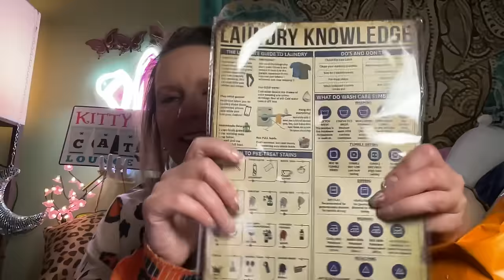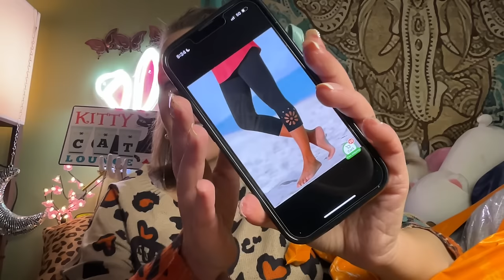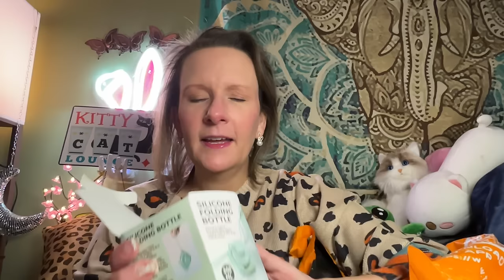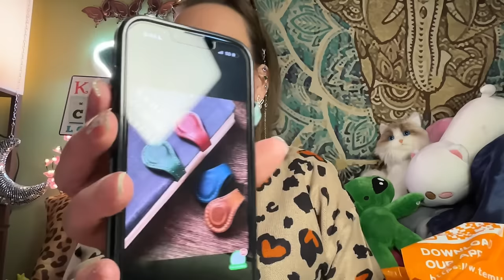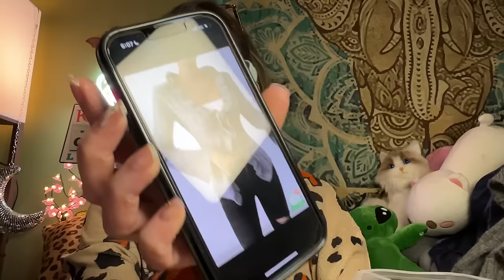I forgot to upload this TEMU HAUL last week! | March 29, 2024